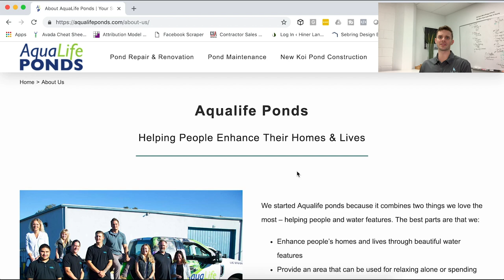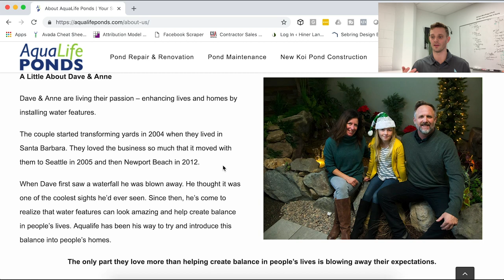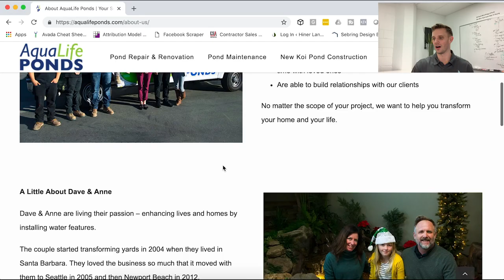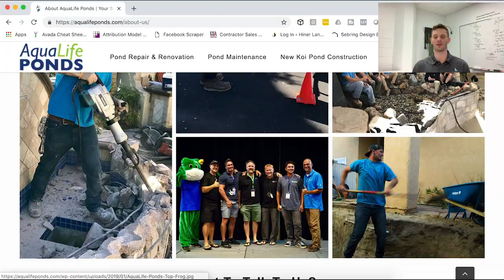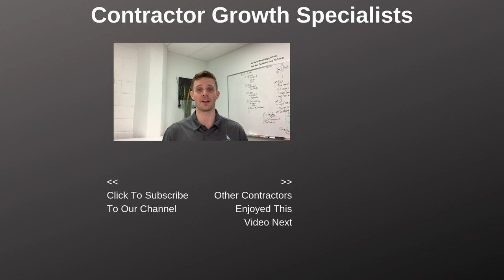How To Create An 'About Us' Page For Contractors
Sell the product then sell yourself. Hey Contractors! When creating an ‘about us’ page for your website, remember to talk about the product before you talk about yourself. Tell the potential customer why you got into the contracting business and what your overall goal is on every job...to help people.

People love to sell to people, so humanize yourself and talk about your background a little bit, who knows, maybe you’ll find a connection with a potential customer solely based on your ‘about us’ page.

Use pictures! The most important thing people want to know is can they trust you in their home, where their children sleep. Show photos of your company on the job and show what a pleasant atmosphere you and your team bring to every project. Also include behind the scenes photos, people love to see raw footage!

ATTENTION CONTRACTORS

We know you drive a lot, so why not grow your business while you’re driving?